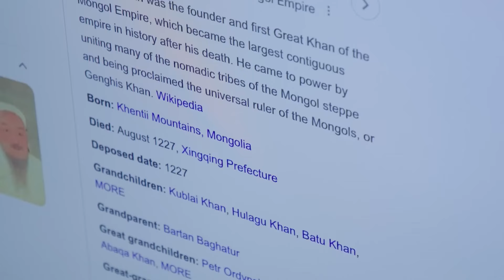Terrible Dates!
Do your best to be awful.